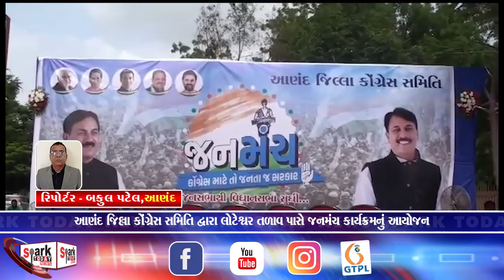આણંદ જિલ્લા કોંગ્રેસ સમિતિદ્વારા લોટેશ્વર તળાવ પાસે જનમંચ કાર્યક્રમનું આયોજન 2023 | Spark Today News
આણંદ જિલ્લા કોંગ્રેસ સમિતિ દ્વારા લોટેશ્વર તળાવ પાસે જનમંચ કાર્યક્રમનું આયોજન